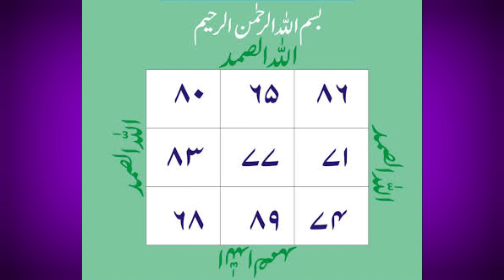Sirf Ek Quranic Lafz Aur Rab ki Enayatain ki Barish | اللہ الصمد ...‎wazifa